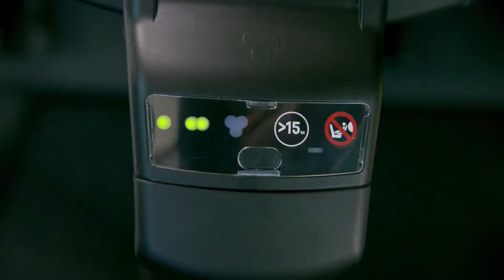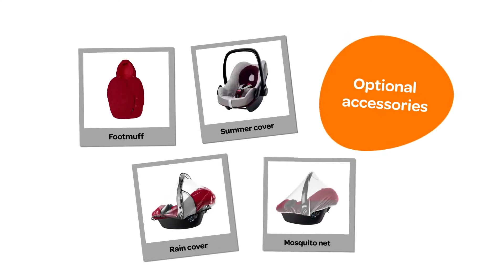Maxi-Cosi Pebble Plus | обзор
Группа: 0+
Вес ребёнка: от 0 до 13кг
Производитель: Нидерланды